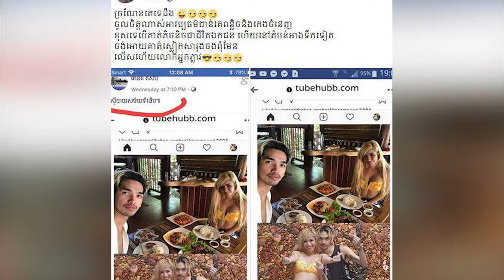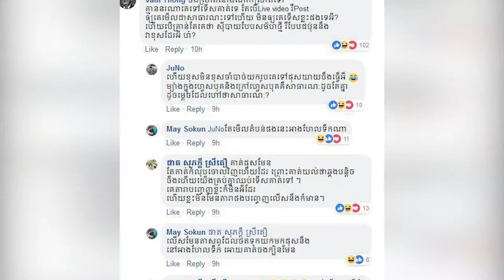ទេព បូព្រឹក្ស រង​ការ​រិះគន់​លើ​សកម្មភាព​បញ្ចេញ​រូប​សិចស៊ី ក្នុង​ហាង​អាហារ​